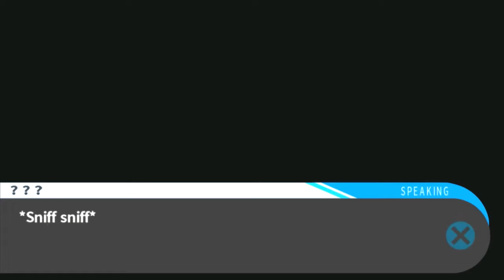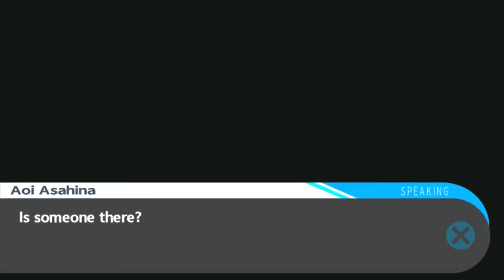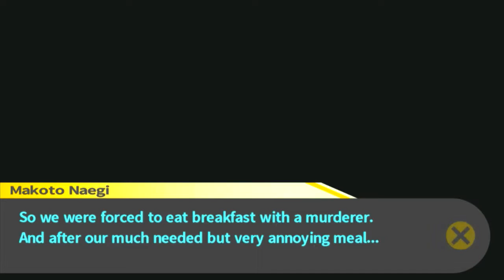Danganronpa (BLIND) Part 39 "Donuts"